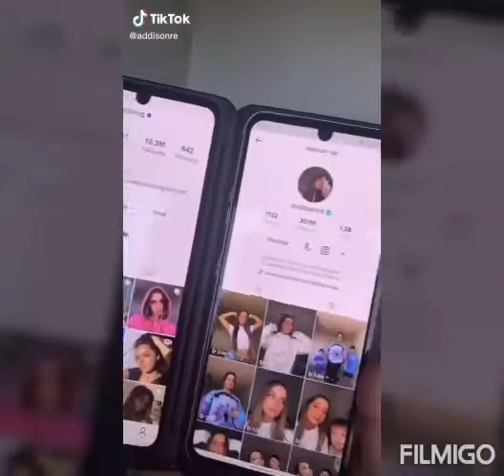FUNNY ADDISON RAE COMPILATION TIKTOK